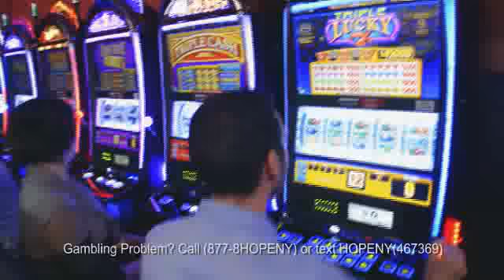Tioga Downs Casino "Bigger, Better"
amberSands Creative was called in by Rosanne Sall Advertising to help with the opening of the remodeled and restyled Tioga Downs Casino, the Southern Tier's only true casino. AmberSands helped with concept and scripting.